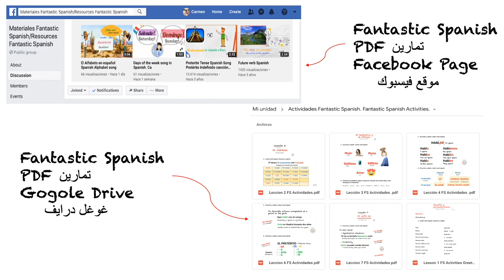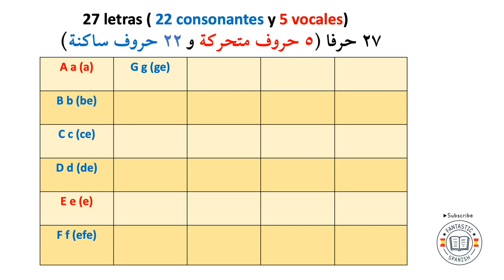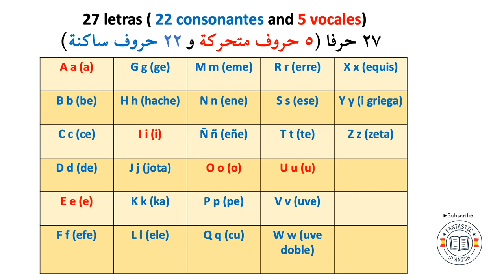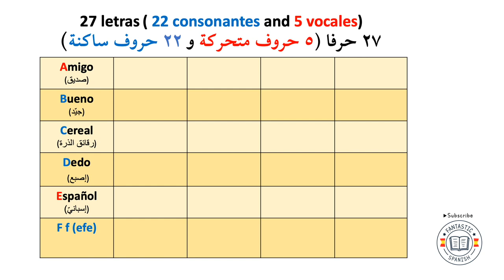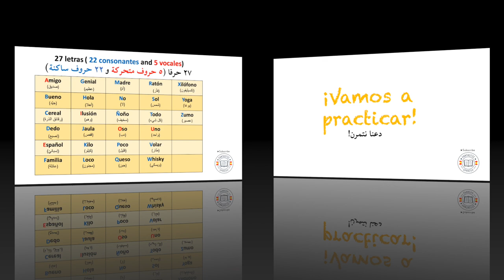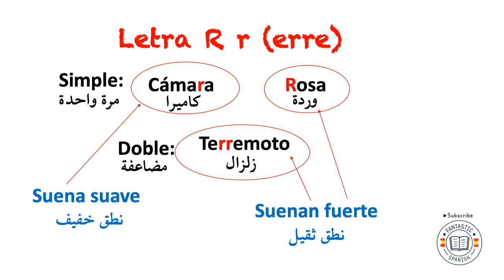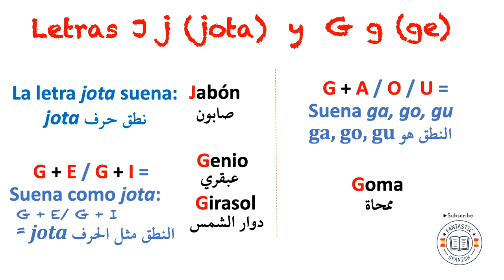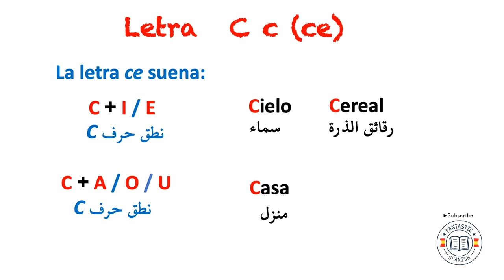تعلم الأبجدية لإسبانية. تكلم مثل ناطق 02 🇪🇸 El alfabeto español. 🇪🇸 أستاذة إسبانية من إسبانيا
learn spanish learn english learn language beginner تعلم الإسبانية كورس اللغة الإسبانية تعلم اللغة الإسبانية من الصفر الإسبانية عبارات جمل كلمات درس لغات تعلم عربي اسبااني مبتدئة بدون معلم التعلم الذاتي الكلمات التعابير اللغة الإسبانية استماع الأغاني الإسبانية learn write read speak spanish lessons school teacher student education speak spanish easiest fastest quickest easy best way to learn spanish